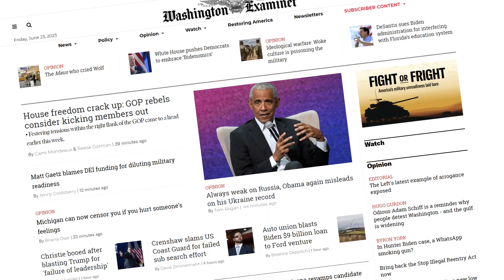The Debrief: Hugo Gurdon on why Americans should have pride in patriotism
Editor-in-Chief Hugo Gurdon joins Politics Editor Jim Antle to discuss how the Fourth of July should be a time of celebration but, instead, some progressive members of Congress are trying to quash that with fringe ideas.